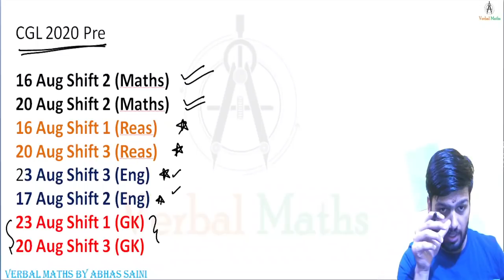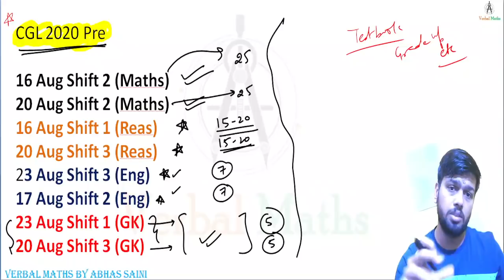Pre का रामबाण इलाज ! आखरी दिनों में ये करलो !!!